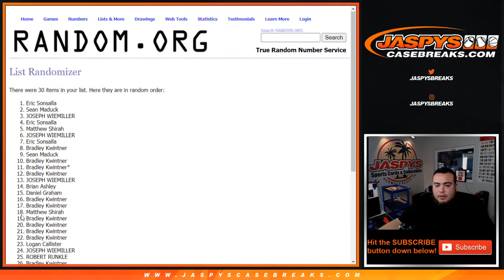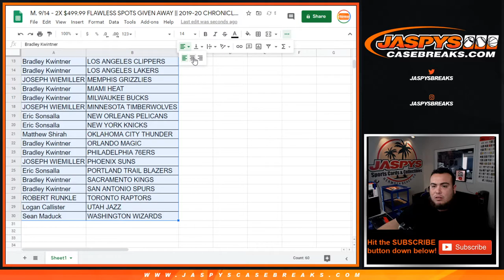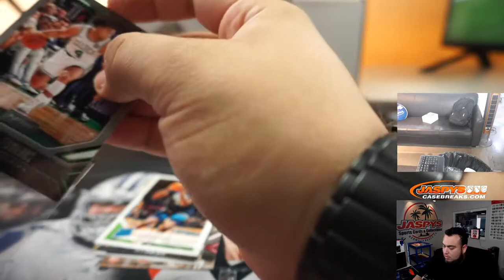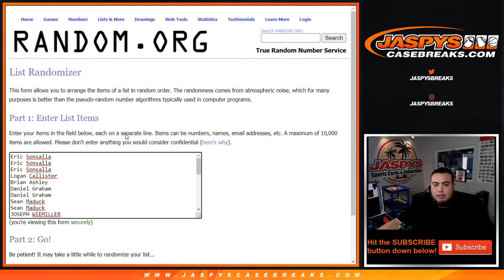M. 9/14 - 2X $499.99 FLAWLESS SPOTS GIVEN AWAY || 2019-20 CHRONICLES NBA FAT PACK RT #99